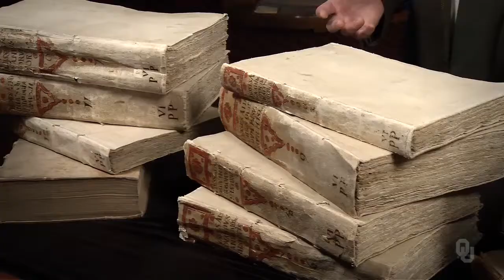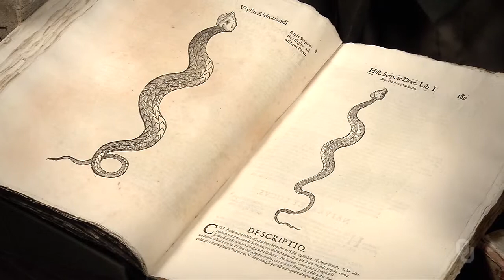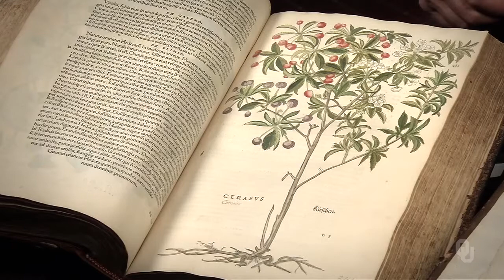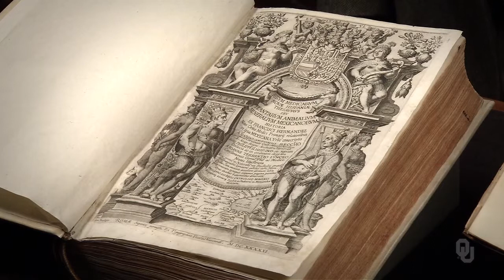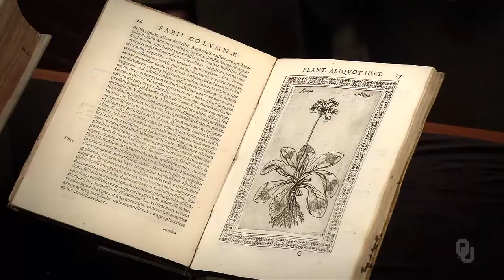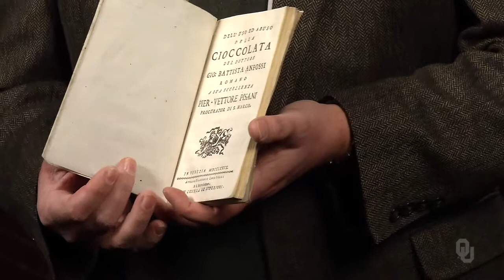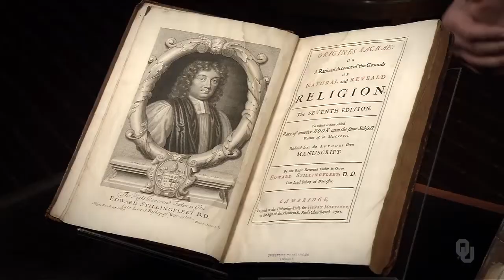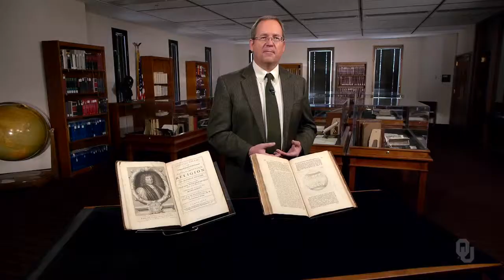History of Science - 16th-Century Life Sciences - 10.3 Natural History